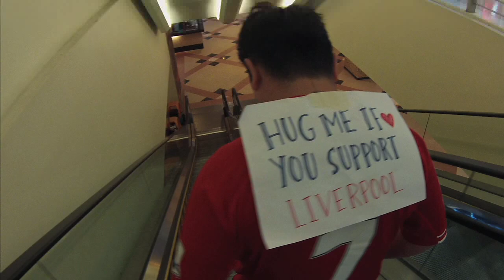S4 E27: Hug Me If You Support Liverpool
We stuck a piece of paper behind Reuben's back saying "Hug Me If You Support Liverpool" and let him loose in a shopping mall to see how many people will react to it.